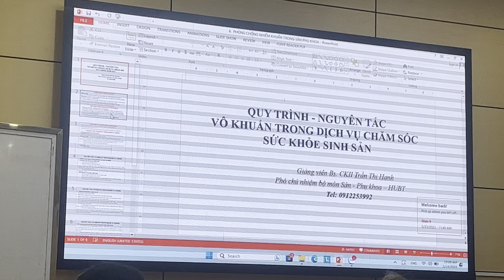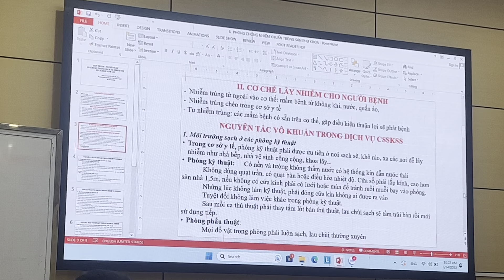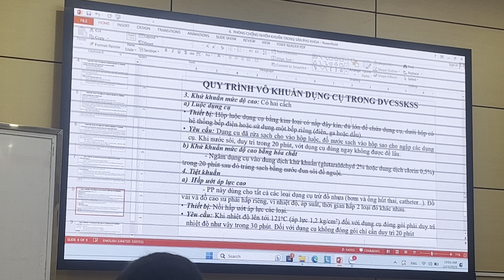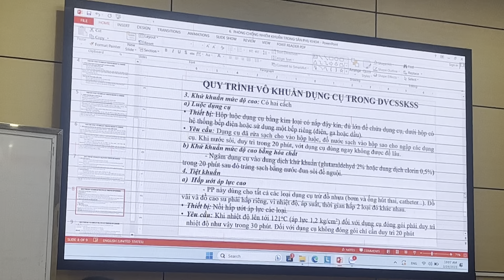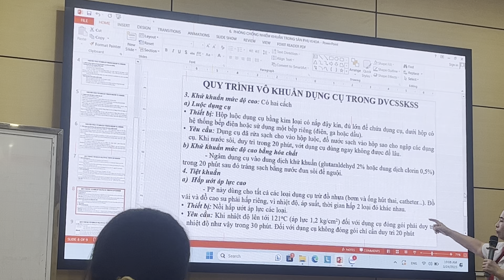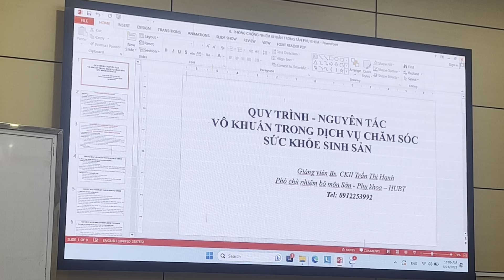Qt nguyên tắc vô khuẩn trong sản phụ khoa giange ls trên bvpshn